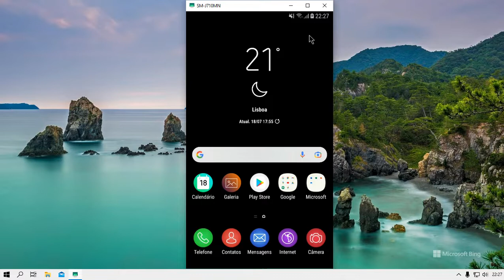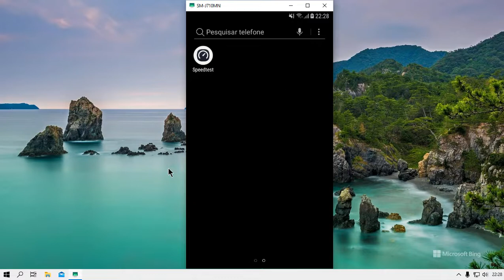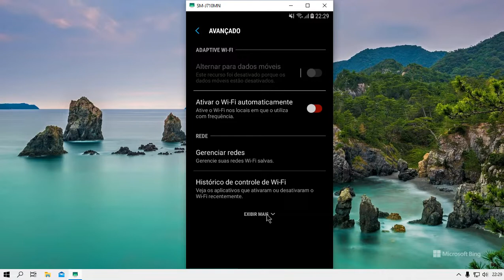Como Descobrir o Endereço Mac do Celular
Neste vídeo ensino você a Como Descobrir o Endereço Mac do Celular .